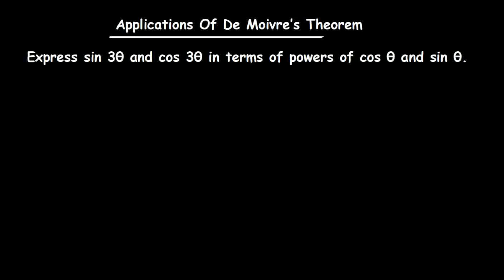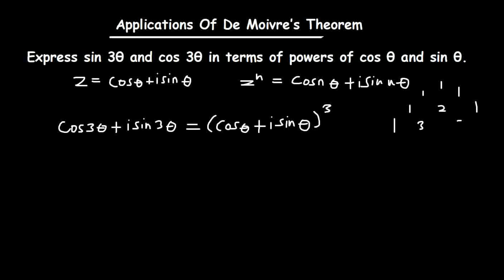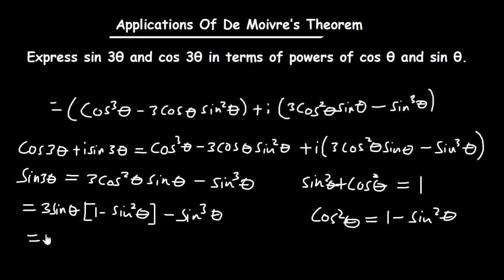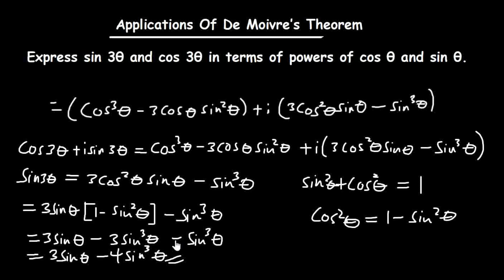Application Of De Moivre’s Theorem (Trigonometry)